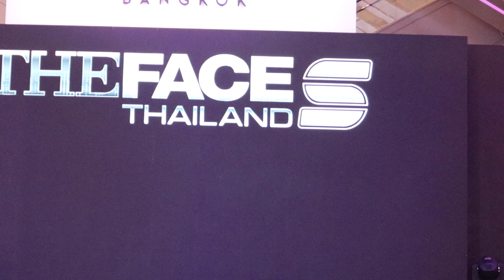แถลงข่าวTHE FACE THAILAND 5 ,ไฟนอลลิสต์35สาว Fashion Show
แถลงข่าวTHE FACE THAILAND 5 ,Fashion Show
พร้อมทวงบัลลังค์ความแซ่บทะลุจอ เปิดเมนเทอร์ใหม่ยกเซ็ท มารีญา-โทนี่-จีน่า-แบงค์
เตรียมเขย่าจอออกอากาศตอนแรก 23 กุมภาพันธ์นี้ ทางช่อง 3HD
หลังเปิดออดิชั่นจนรันเวย์ลุกเป็นไฟไปเมื่อเดือนมกราคมที่ผ่านมา ไม่ปล่อยให้แฟนๆ ต้องรอนาน กับ THE FACE THAILAND 5 ที่ได้เวลาคัมแบ็คมาพร้อมความสุขสนั่นจอ กับเรียลลิตี้เบอร์หนึ่งของเมืองไทย พร้อมทั้งเปิดตัว เมนเทอร์เซ็ทใหม่ New Gen “มารีญา-โทนี่-จีน่า-แบงค์” เตรียมออกอากาศตอนแรกเสาร์ที่ 23 กุมภาพันธ์นี้ เวลา 16.30 น. ทางช่อง 3 HD